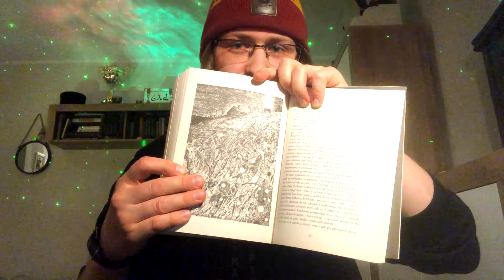Kosmiczne sztuczki | LowQualityContent S2E6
💀 FANPAGE 💀